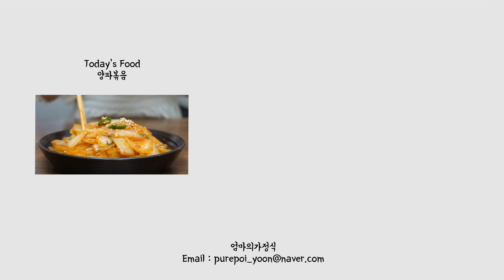추억의 양파볶음 만들기ㅣ가성비 반찬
안녕하세요. 엄마의 가정식 채널입니다.
오늘은 아주 쉽고 간단한 양파볶음을 만들어 보았습니다.
맛있고 간편한 가정식 레시피로 건강한 음식 많이 만들고 행복한 하루 보내세요.

[레시피]
양파볶음/추억의반찬 양파볶음
재료:양퍄2개(600g)청양고추2개  고춧가루1/2스푼  진간장2스푼 마늘 1/2스푼  식용유2스푼 참깨 들기름1스푼
1. 양파는 굵게 채썰어 모두 떼어 분리해주세요
2. 청양고추도 동글동글하게 썰어주세요
3. 팬에 기름을 두르고 마늘을 넣고 볶아주세요
4. 양파을 넣고 양파가 노릇해지면 진간장을 넣고 투명해질때까지 중불에서 볶아주세요(대략5분간)
5. 청양고추를 넣고 4분정도 중불에서 더 볶아주세요(부족한 간은 소금이나 간장으로 맞춰주세요)
6. 들기름1스푼 참깨 넣고 볶으면 완성입니다(익힘의 종류는 기호에 맞춰서 볶아주세요)